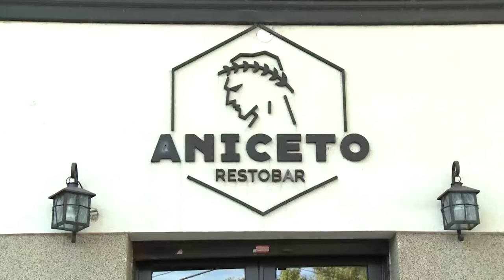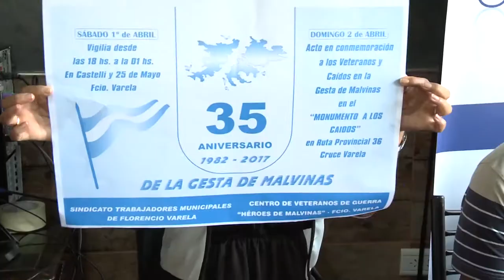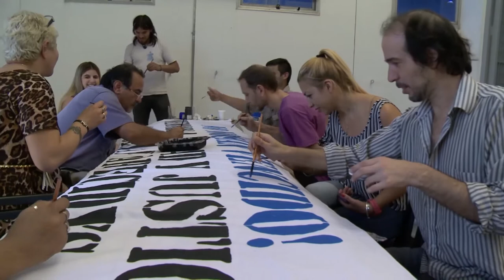Noticias UNAJ - Semanal Nº 65 - del 20 al 31 de marzo de 2017